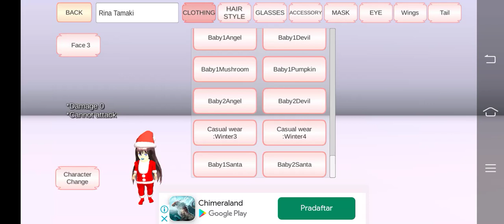sakura school simulator pakai baju natal